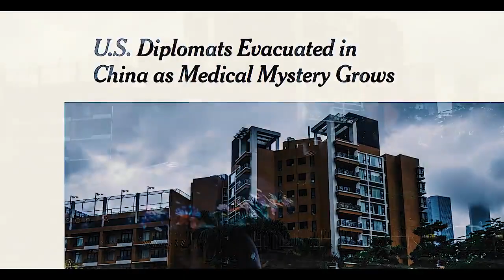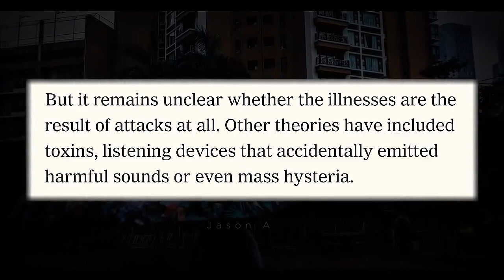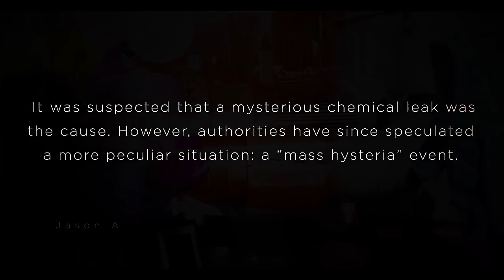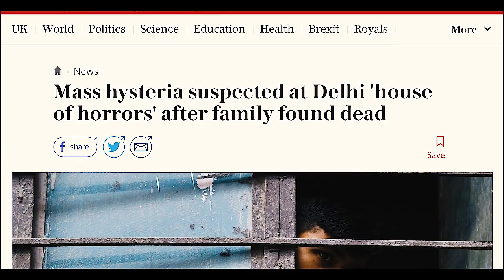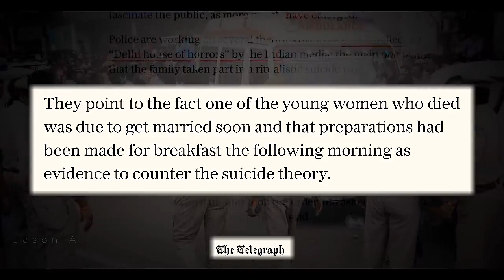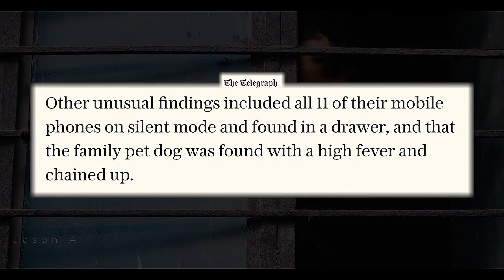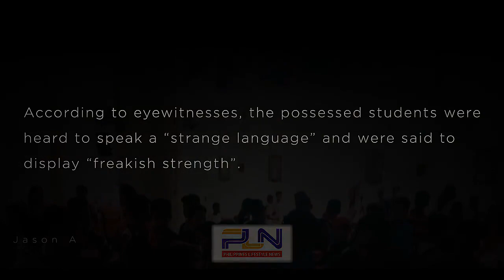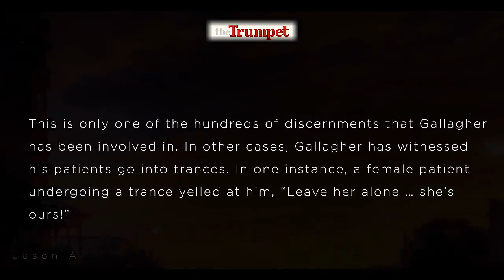7 JULY 2018 JASON A We Can't Explain These 'Strange Events'!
Thanks again, Jason.
MASS HYSTERIA AROUND THE WORLD jason a world news 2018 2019